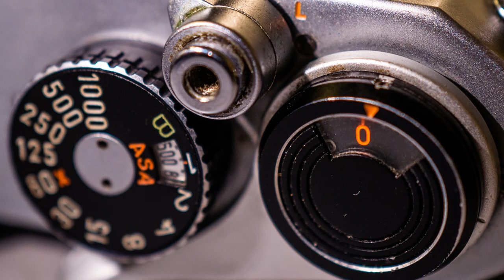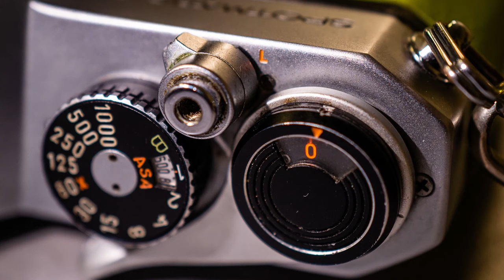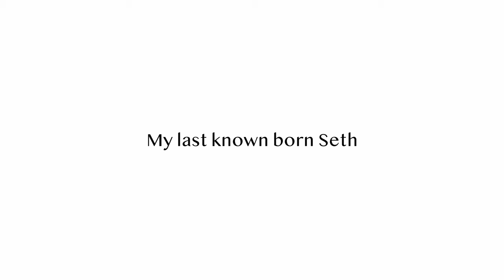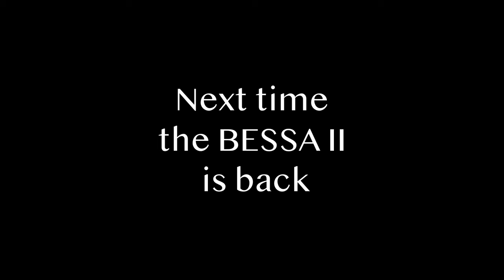So cheap I had to get it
So cheap I had to get it CHEAP Film Camera
I love a Spotmatic, I have a few, now  have a green spotty and for just 50 NZ dollars a bargain or a hunter?
Camera Asahi Pentax Spotmatic F
Film Rollei RPX 100 black and white
video footage on a GoPro 9
Edited in Davinci resolve